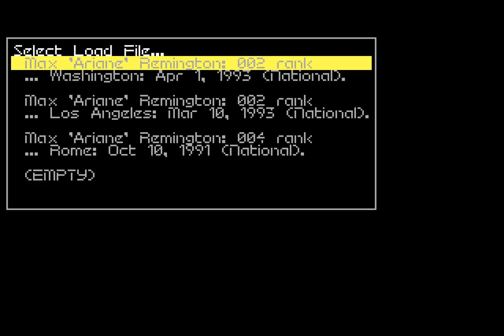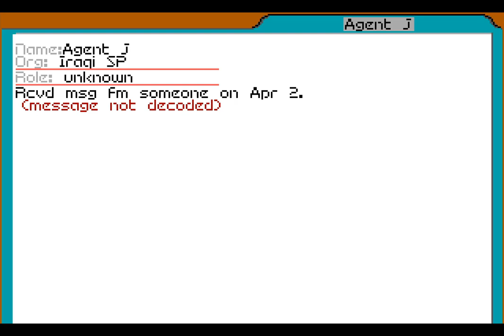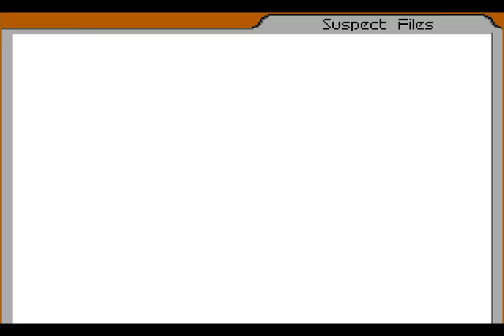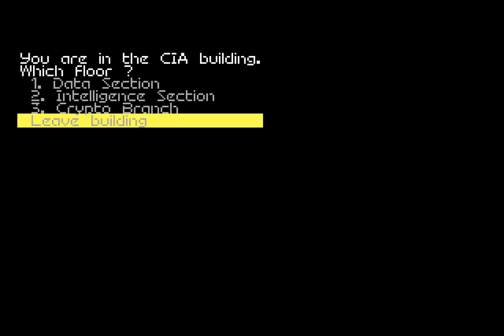Let’s Replay Covert Action – The Ariane Files [Case 40A]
Well, this is it. One mastermind remains, one final villain that Ariane must take down. Whether this is the final crime that she has to foil is another matter, however, for we don't know anything about this final foe save that they're out there and that they don't really like us that much.

Now more than ever, we need to keep our wits about us so that we don't slip up. We've managed to foil every scheme thrown at us up until now, a perfect track record that is likely unmatched by any other agent. Will we go down in history as the greatest spy to ever live, or will we flounder at the final hurdle?

Time to find out.